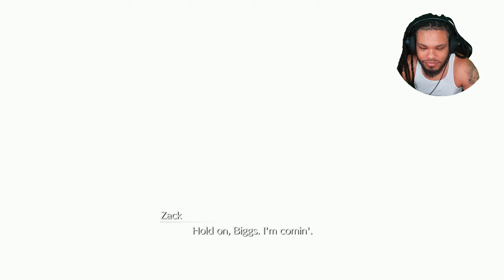This Was Not A Happy Ending! Will Aerith EVER Come Back?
Final Fantasy VII Rebirth is an upcoming action role-playing game developed and published by Square Enix. Like its predecessor, the gameplay combines real-time action with strategic and role-playing elements. Set immediately after Remake's events, players control Cloud Strife and a party of characters Cloud and his comrades escape the city of Midgar in pursuit of the fallen hero, Sephiroth. The game features real-time exploration and combat, with a more open world area compared to the linear progression of Remake's Midgar.

0:00 - Intro
0:36 - A Dream?
7:49 - Zack & Biggs Dies?
11:26 - Sephiroth is Coming!
21:56 - Getting Back to the Others
28:07 -  We Gotta Find Aerith
35:56 - Sephiroth Attacks
41:40 - Jenova Lifeclinger Boss
48:54 - Zack & Cloud VS Sephiroth Fight
52:29 - Sephiroth Transforms/ Fight
56:08 - Tifa & Gang VS  Bahamut Fight
57:54 - Zack VS Sephiroth Fight
1:00:45 - Barret & Gang VS Sephiroth Fight
1:03:10 - Cloud & Aerith VS Sephiroth Fight
1:10:49 - It's Over But at What Cost...
1:15:26 - Sephiroth Tricked Shinra
1:18:29 - IS AERITH ACTUALLY DEAD OR WHAT?!
1:26:29 - Outro